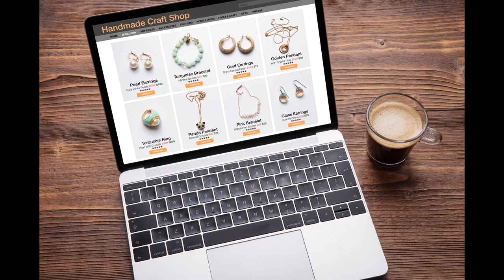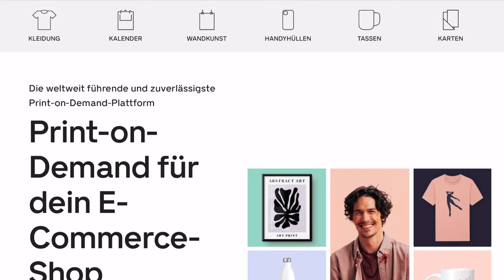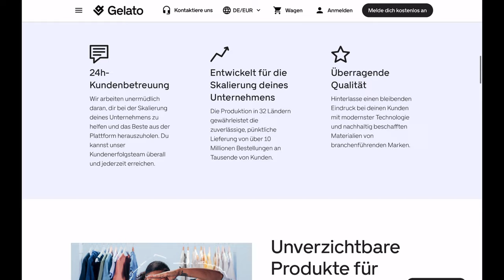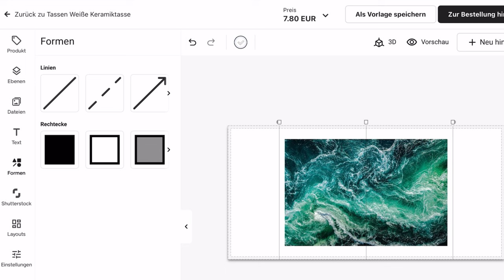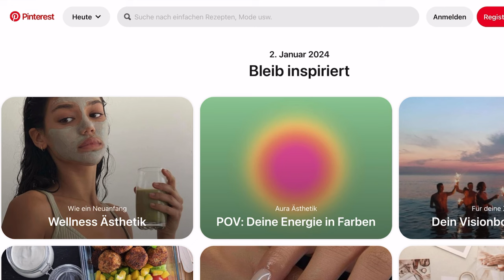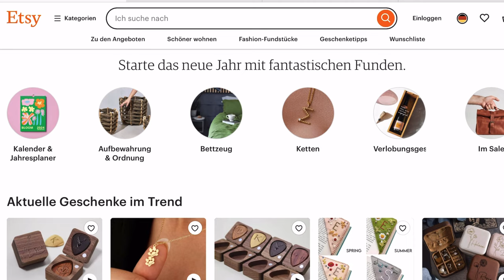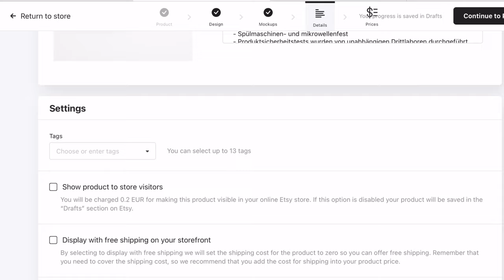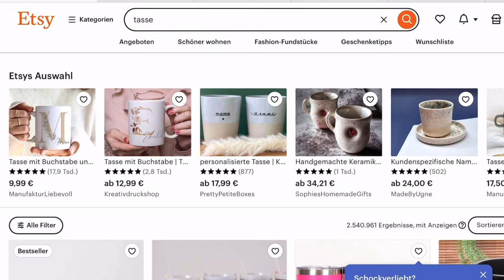Die besten Side Hustles für 2024 (und wie du startest)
Ihr wollt euch einen Nebenverdienst aufbauen? Und das von Zuhause ohne großen Aufwand. Heute haben wir für euch ein Side Hustle, bei dem ihr entspannt von Zuhause, ohne Aufwand und ohne notwendiges Startkapital ein Online Business aufbauen könnt.